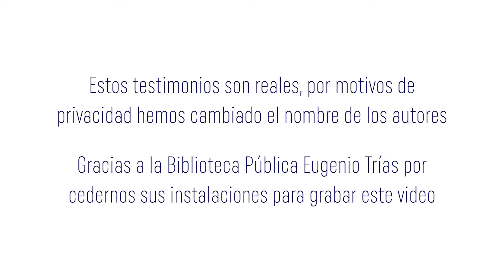La escritora Carmen Posadas se une a la campaña "CEDRO te acompaña"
La Campaña "CEDRO te acompaña" es una iniciativa donde damos valor a las ayudas que otorgamos desde CEDRO a los escritores, traductores y periodistas.
La escritora Carmen Posadas se une a nuestra campaña para dar visibilidad a las ayudas CEDRO, un apoyo fundamental para que los creadores puedan continuar su labor.